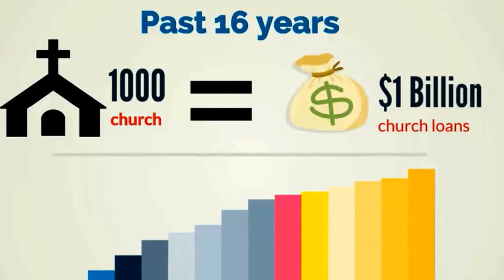Church Loans | Church Construction | Church Equipment Loans | Low Rate Church Loans | Florida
TSP Financial Group Easy Church Approved Loans - Your Church Is Approved!

We specialize in Church and Commercial Business Loans - So if you are in need of funds for your Church or Business - We Can Get You The Funding You Need.

Our funding programs start from $10K to $15MM+, and depending on the funding program you apply for, we can APPROVE your loan request within 24 Hours.  Some of our lending programs offerings are as follows:  Church Building Construction, Church Building Refinance, Church Equipment Loans, Unsecured Business Loans, Merchant Credit Card Advances, Real Estate Loans, SBA Loans, Receivable Financing, Equipment Leasing, Construction Equipment Financing/Leasing, Stock Loans, and Franchise Funding.

We also provide Business Loans for Medical Practice and Business Acquisitions.  If you have a Start-Up and need assistance in getting a Business Loan for your business, we also can provide funding for your Start-Up!  This Is one of our MOST POPULAR SERVICES with our clients!

Lastly, we recommend SoFi to refinance student loans and to get a low rate personal loans.